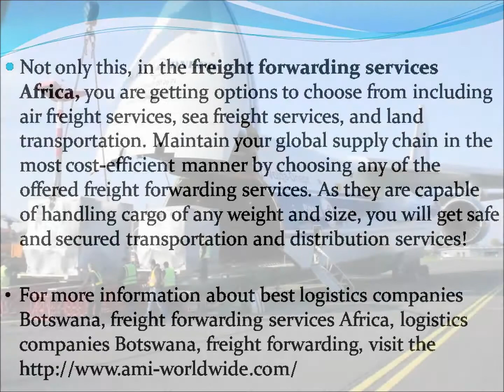Avail the Best Freight forwarding Services in Africa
For more information about best logistics companies Botswana, freight forwarding services Africa, logistics companies Botswana, freight forwarding, visit the